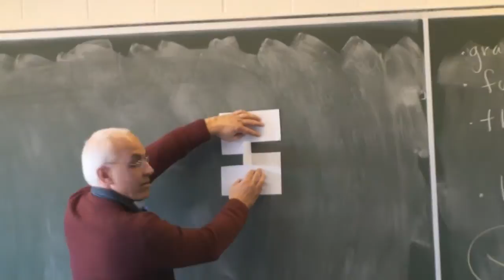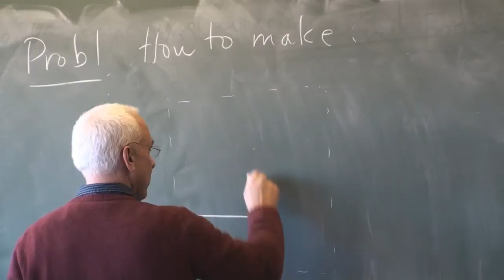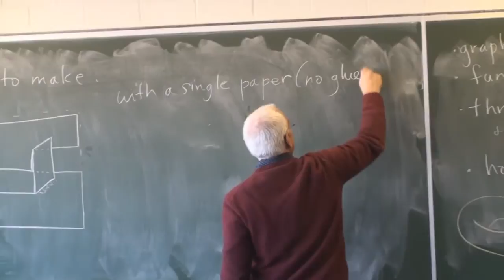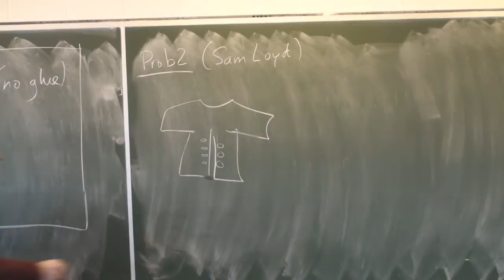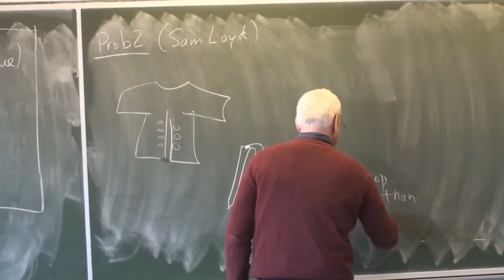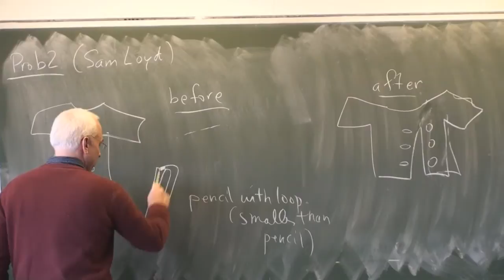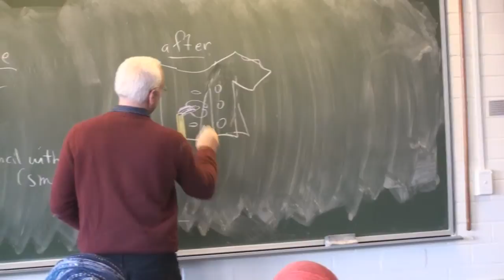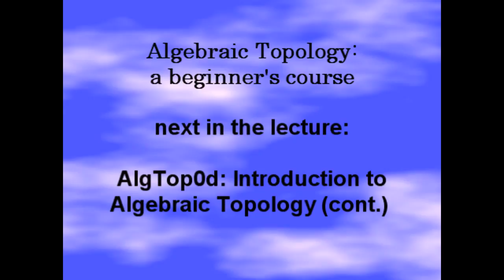AlgTop0c: Introduction to Algebraic Topology (cont.)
This is the third video of the introductory lecture of a beginner's course in Algebraic Topology. The subject is one of the most dynamic and exciting areas of 20th century mathematics, with its roots in the work of Riemann, Klein and Poincare in the latter half of the 19th century. This first lecture will outline the main topics, and will present three well-known but perhaps challenging problems for you to try.

The course is for 3rd or 4th year undergraduate math students, but anyone with some mathematical maturity and a little background or willingness to learn group theory can benefit. The subject is particularly important for modern physics. Our treatment will have many standard features, but also some novelties.

The lecturer is Assoc Prof N J Wildberger of the School of Mathematics and Statistics at UNSW, Sydney, Australia.